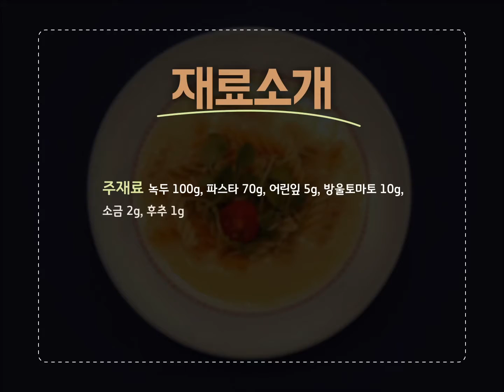한그릇 뚝딱! 녹두 파스타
녹두가 들어가 더욱 고소한 한그릇 뚝딱 '녹두 파스타'- 😋

🍆재료
♦주재료 : 녹두(100g), 파스타(70g), 어린잎(5g), 방울토마토(10g)
♦양념 : 소금(2g), 후추(1g)

🍆레시피
1. 불린 녹두는 4분, 파스타는 6분 정도 삶아준다.
2. 녹두를 믹서기에 갈아준다.
3. 간 녹두를 서서히 졸이며 소금, 후추로 간을 한다.
4. 접시에 녹두를 붓고 파스타를 넣는다.
5. 어린잎과 방울토마토를 올려준다.